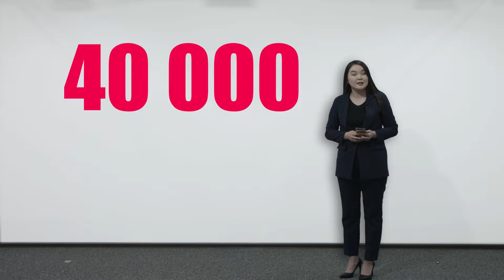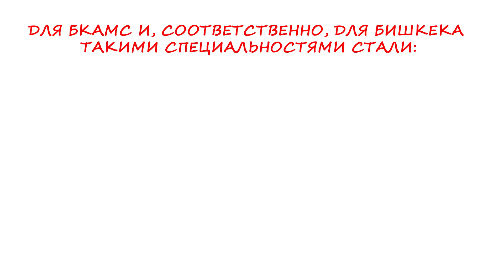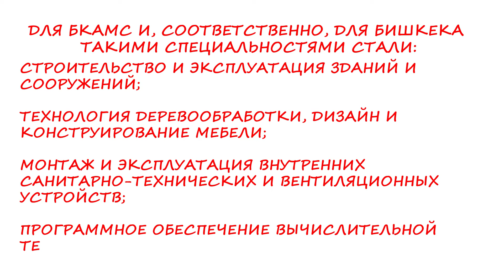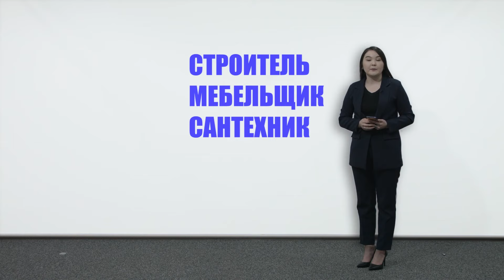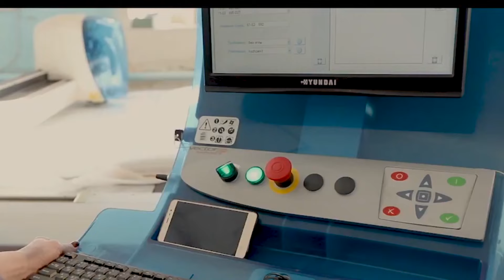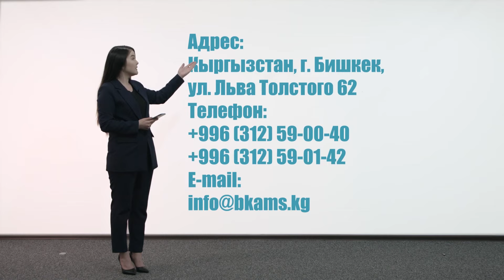Бишкекский колледж архитектуры и менеджмента в строительстве / Моя профессия - мой выбор